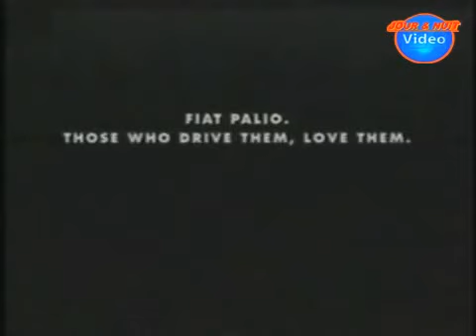DES PUBS HILARANTES ET FOLLES : MDR